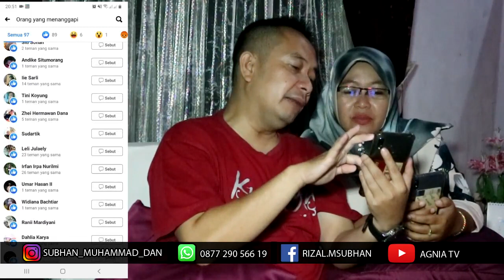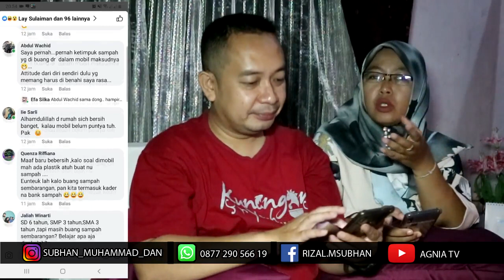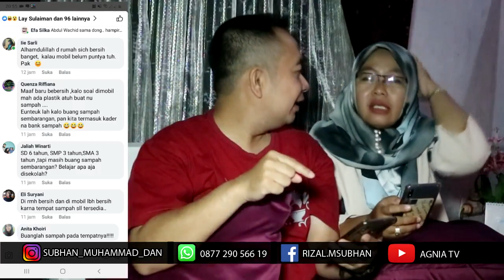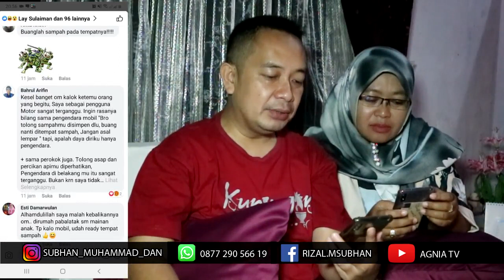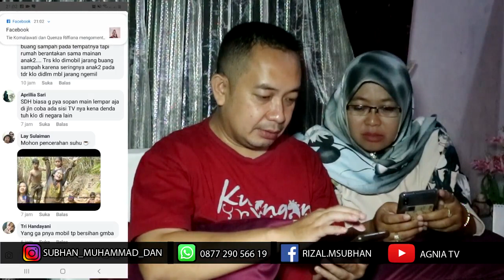Sampah - Buang Sampah di jalan dari mobil bagus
video ini saya buat karena kerihatinan saya dan banyak netizen soal kebiasaan masyarakat kita yang ingin bersih didalam mobil tapi buang sampah dijalan..